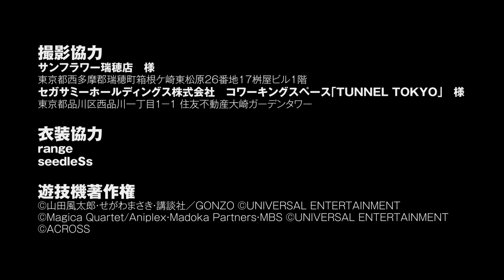パチンコ＆パチスロ バンド系ライター“ワタル”デビュー曲！【ビバ！ Writer New Age!! ／ ヴァジリアントマト 】Powered by ぱちガブッ！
横浜を中心に全国的に活動をしているバンド【ヴァジリアントマト】のボーカル“ワタル”が、ぱちガブッ！専属ライターとして活動を開始！

デビューを記念し、ライター活動を通じて“夢”を叶えていく「決意！」を歌で表現しmusic videoで正式リリース！

曲名：ビバ！ Writer New Age!!
作詞：ワタル
作曲：ヴァジリアントマト

★ヴァジリアントマトのオフシャルHP★